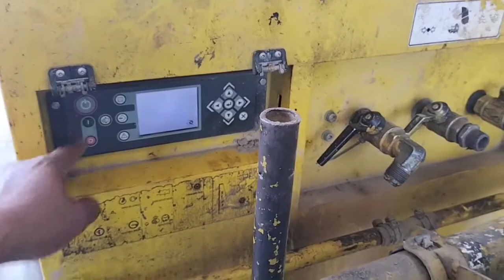Cara memastikan kebocoran pada radiator alat berat caterpillar 775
Cara memastikan kebocoran pada radiator alat berat caterpillar 775 dengan cara merendam didalam air dengan memberikan tekanan udara di dalam radiator.

Video asli Amuntai official A20
Jangan unggah ulang video saya tanpa memberitahu saya.